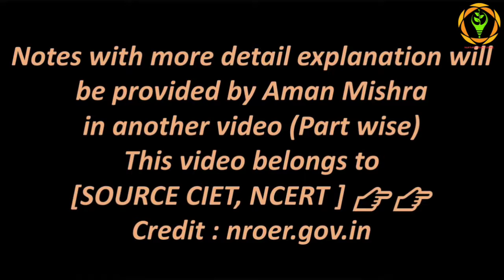Documentary - Part-6 (क्रांति की लपटें अलीगढ़ से इलाहाबाद तक) - Complete Modern Indian History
आज़ादी की कहानी के भाग 6 में 1857 की क्रांति के अलीगढ़ से इलाहाबाद तक विस्तार का विवरण दिया गया है ।

 खान बहादुर खान रोहिल्ला, बख्त खान,  मौलवी लियाकत अली
Complete Modern Indian History-
Revolution in Aligarh to Allahabad (क्रांति की लपटें अलीगढ़ से इलाहाबाद तक ) Part-6  in Hindi
Nurture Your Future

Must Watch:-